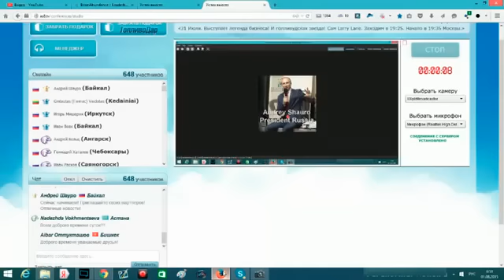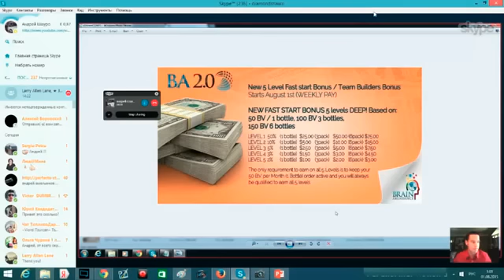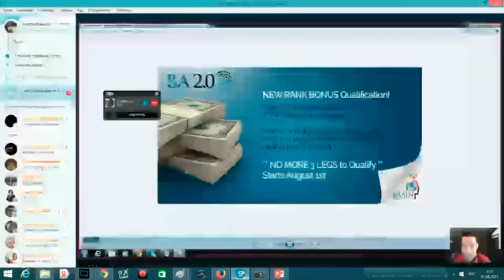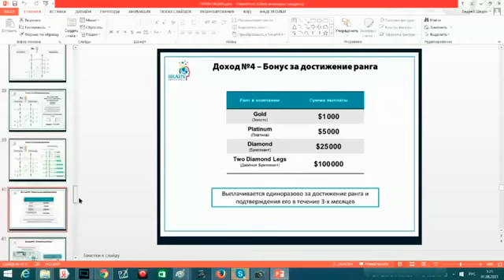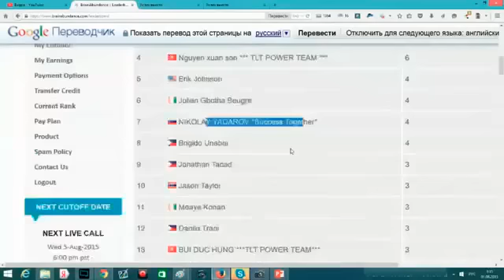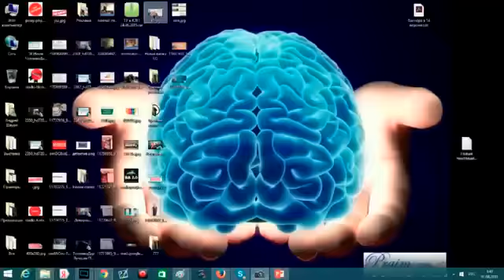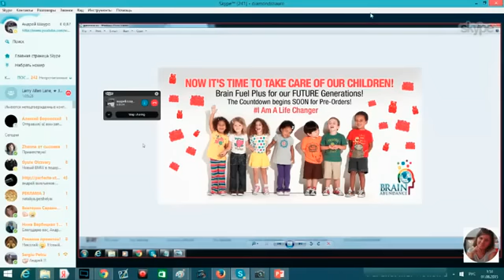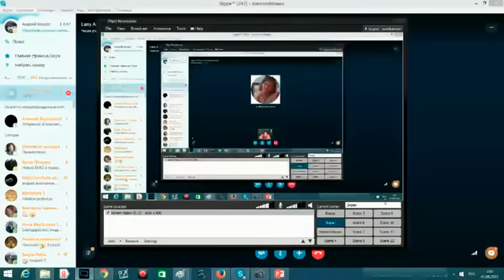Запуск brainabundance только один раз в истории! Самый щедрый бизнес план в мире!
Эксклюзивный международный бизнес №1 в мире!
Скоро запуск нового продукта! brainabundance.